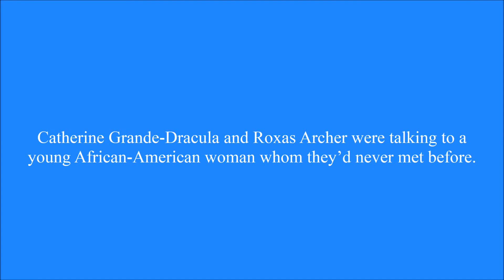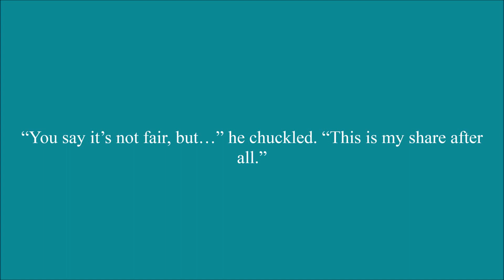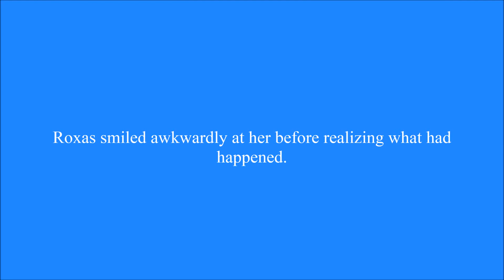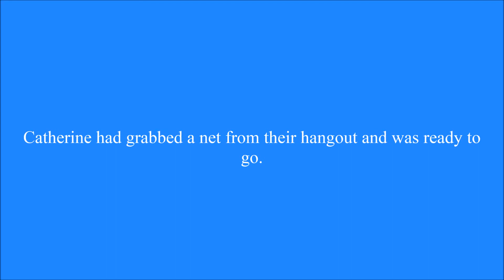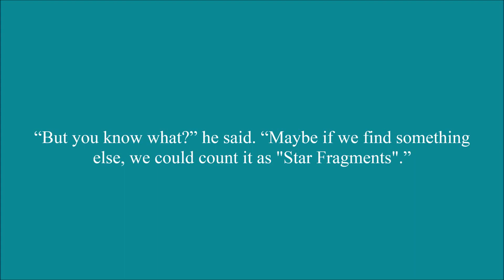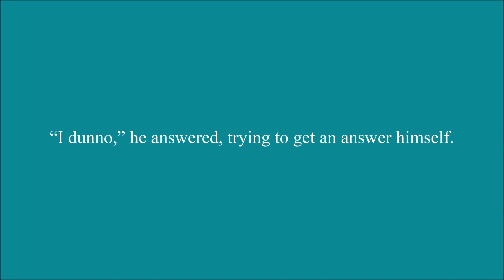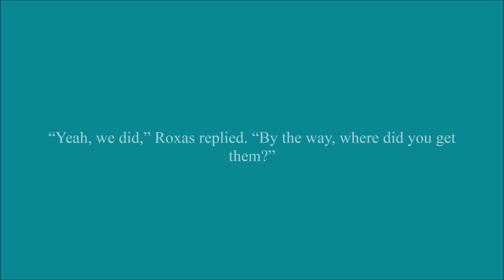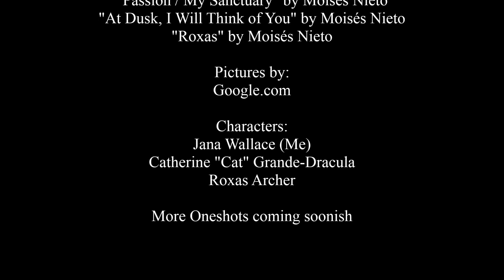[Implied] Roxas x Catherine | Kirakira Hikaru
Catherine and Roxas meet a stranger who gives them candy. When Catherine is unable to finish hers, she and Roxas go out searching for more.